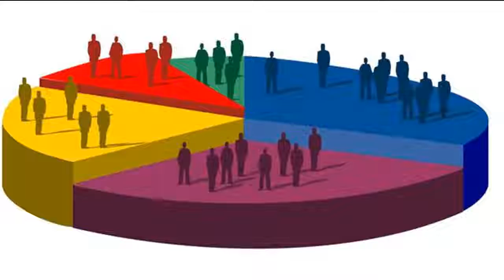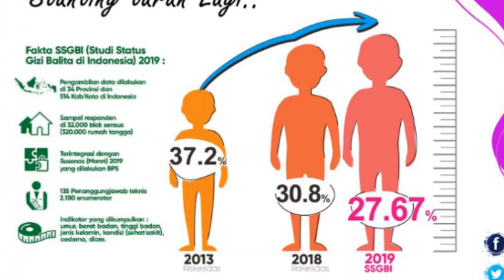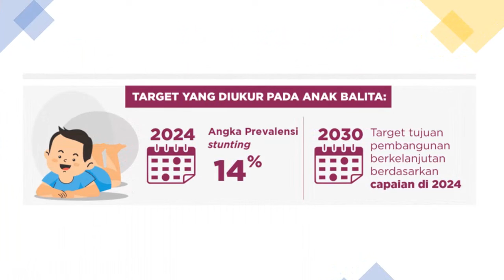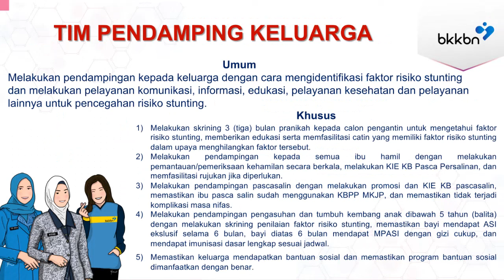INI ALASAN DIBENTUKNYA TIM PENDAMPING KELUARGA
Mewujudkan generasi emas 2045 merupakan impian Indonesia. Diharapkan pada usianya yang ke-100 tahun Indonesia dapat memanfaatkan peluang bonus demografi dengan tersedianya sumber daya manusia berkualitas, yakni sumber daya manusia yang sehat, cerdas, kreatif dan berdaya saing. Dapat dikatakan kunci utama dalam mewujudkan mimpi tersebut terletak pada penyiapan generasi penerus bangsa yang berkualitas. Salah satu tantangan pembangunan manusia Indonesia yang berkualitas adalah stunting. Stunting adalah kondisi gagal tumbuh dan kembang pada anak akibat kekurangan asupan gizi dalam waktu yang cukup lama. Dampak jangka pendek stunting adalah terganggunya perkembangan otak, kecerdasan, gangguan pertumbuhan fisik serta gangguan metabolisme, sedangkan dampak jangka panjangnya adalah menurunnya kemampuan perkembangan kognitif otak anak, kesulitan belajar, kekebalan tubuh lemah sehingga mudah sakit serta berisiko tinggi munculnya penyakit metabolik. Bahkan ketika dewasa nanti akan memiliki tubuh pendek, tingkat produktivitas yang rendah serta tidak memiliki daya saing di dalam dunia kerja. Stunting merupakan ancaman utama dalam mewujudkan sumber daya manusia Indonesia yang berkualitas.
Hasil Survei Status Gizi Balita Indonesia (SSGBI) menunjukkan, bahwa prevalensi stunting di Indonesia tahun 2019 berhasil ditekan menjadi 27,67 persen dari 37,8 persen pada tahun 2013. Namun, angka ini masih lebih tinggi dari toleransi maksimal stunting yang ditetapkan oleh WHO. Untuk melakukan percepatan penurunan prevalensi stunting, Presiden Repubik Indonesia telah mencanangkan target optimis menjadi 14 persen pada tahun 2024. Untuk itu, percepatan penurunan stunting memerlukan strategi dan metode baru yang lebih kolaboratif dan berkesinambungan mulai dari hulu hingga hilir.
Salah satu pembaruan strategi percepatan penurunan stunting adalah pendekatan keluarga melalui pendampingan keluarga berisiko stunting untuk mencapai target sasaran, yakni calon pengantin (catin)/calon Pasangan Usia Subur (PUS), ibu hamil dan menyusui sampai dengan pasca salin, dan anak 0-59 bulan. Dalam pelaksanaan pendampingan keluarga berisiko stunting diperlukan kolaborasi di tingkat lapangan yang terdiri dari Bidan, Kader Tim Penggerak Pemberdayaan dan Kesejahteraan Keluarga serta Kader Keluarga Berencana untuk melaksanakan pendampingan keluarga berisiko stunting. Tim pendamping keluarga akan berperan sebagai ujung tombak percepatan penurunan stunting. Mereka akan mengawal proses percepatan penurunan stunting dari hulu, terutama dalam pencegahan, mulai dari proses inkubasi hingga melakukan tindakan pencegahan lain dari faktor langsung penyebab stunting.
Besarnya peran pendamping keluarga berisiko stunting dalam mengawal percepatan penurunan stunting, maka diperlukan sumber daya pendampingan yang berkualitas. Panduan ini menjadi dasar pelaksanaan pendampingan keluarga sekaligus penyediaan/pembentukan tim pendamping keluarga oleh Tim Pelaksana Percepatan Penurunan Stunting di tingkat provinsi, kabupaten/kota, kecamatan dan desa/kelurahan.
Sumber : Buku Panduan Pelaksanaan Pendampingan Keluarga dalam Upaya Percepatan Penurunan Stunting di Tingkat Desa/Kelurahan